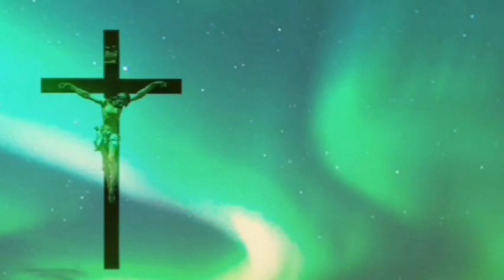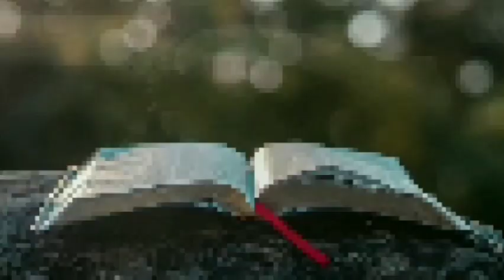Alkitab Suara Galatia - Tak ada lagi perhambaan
Berikut ini adalah pasal dan ayat-ayat Alkitab yang harus diketahui oleh setiap banyak orang
Galatia pasal 4 ayat 1-31
Ayat 1-11||Tak ada lagi perhambaan
Ayat 12-20||Ingatlah akan hubungan kita yang semua
Ayat 21-31||Hagar dan Sara

Terima kasih dan selamat mendengarkan